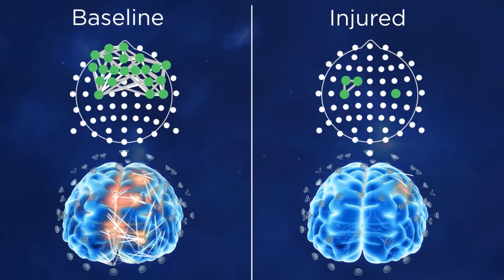Technology Pioneer 2015 | Ronen Gadot (ElMindA)